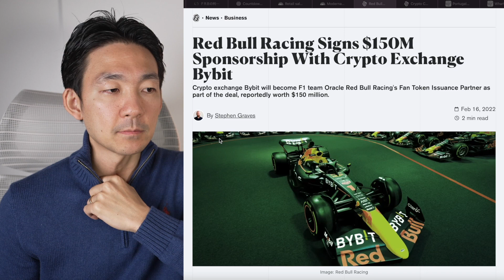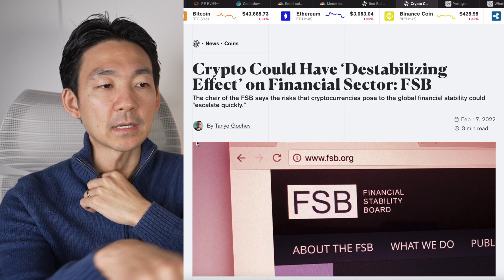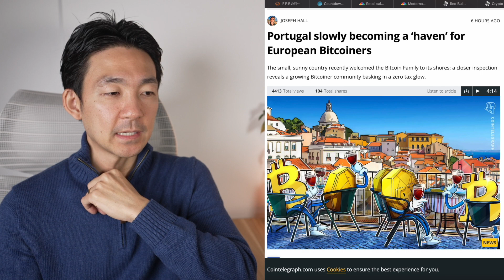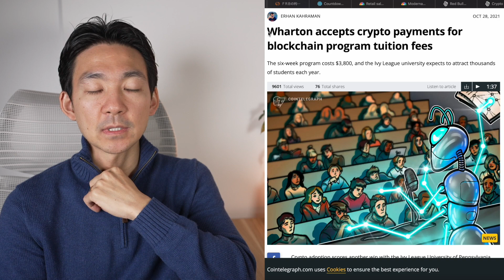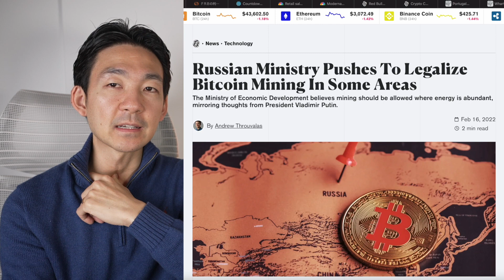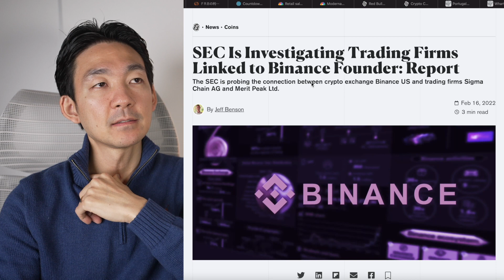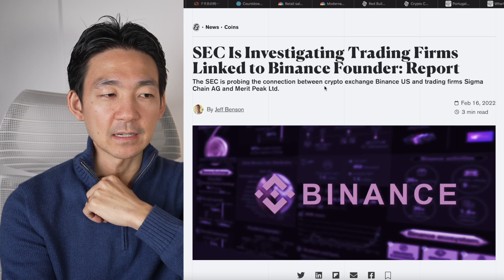ビットコイン天国？仮想通貨で年間５０億円の契約！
🥈【Swiss Borg】仮想通貨で資産運用するならこれ✨
　🎁こちらのリンクから登録で１００ユーロ分のボーナスゲット🎁

Swiss Borgが仮想通貨投資家に選ばれている理由：
・業界最高水準のステーキング報酬
・隠れた取引コストがなく、運用・取引コストも業界最低水準
・モバイルアプリがとにかく使いやすい

✅【クリプタクト】仮想通貨損益計算サービス利用者数No.1

クリプタクトが損益計算サービスでNo.1な理由
・取引履歴をアップするだけで、自動で損益を計算
・DeFiにも対応を2021年12月から開始
・税理士も使用！最新の税法にも対応
・業界随一の正確な計算
・無料から始められる